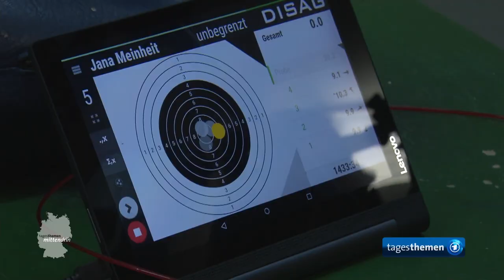Walsrode: Tradition der Schützenvereine | tagesthemen mittendrin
2015 ist das deutsche Schützenwesen von der UNESCO zum immateriellen Kulturgut ernannt worden. Dennoch scheinen Schießsport, Schützenfeste und Marschmusik für viele ein bisschen aus der Zeit gefallen. Die Mitgliederzahlen in Schützenvereinen sanken jahrzehntelang, doch nun scheint es einen Gegentrend zu geben: Gerade junge Menschen treten wieder vermehrt ein. Zum Deutschen Schützentag war Marie Schiller mittendrin im Schützenland Niedersachsen, in Walsrode, und hat sich von einer jungen Schützin erzählen lassen, was sie an ihrem Sport so fasziniert.